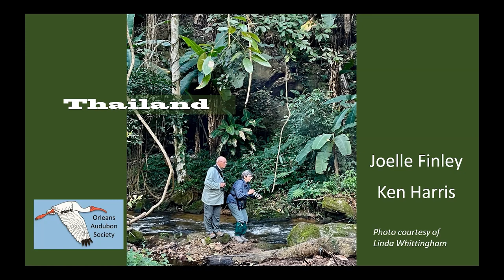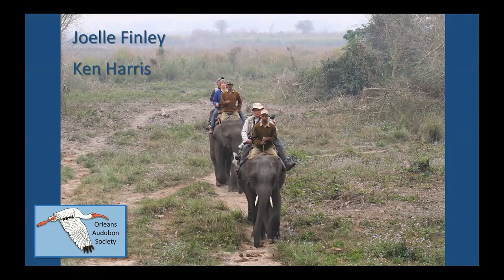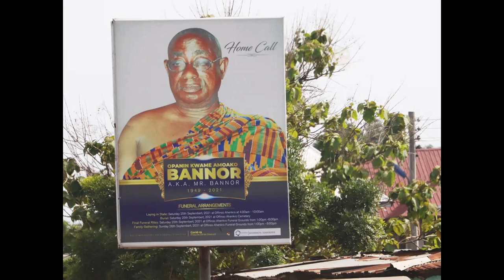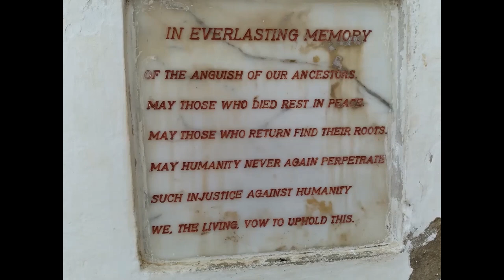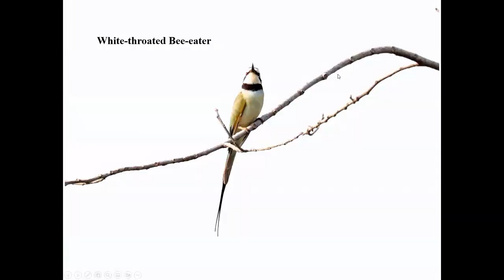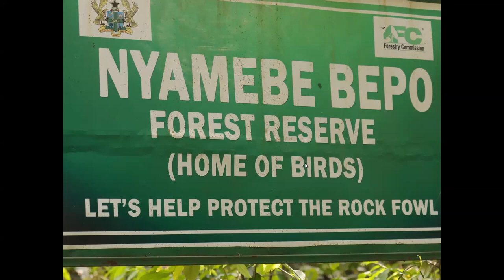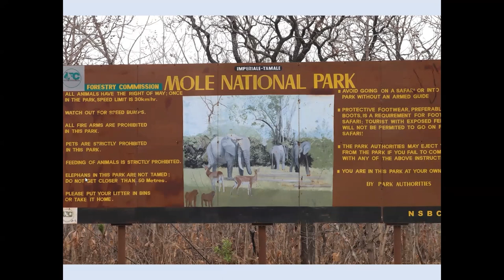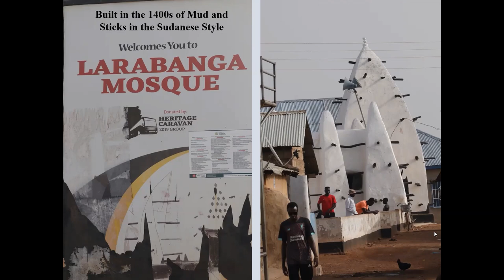Birding Ghana: Hot, Hotter, Hottest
Speakers: Joelle Finley and Ken Harris

Join Ken and Joelle on a trip from the humid and hot tropical south (think New Orleans in August) to the arid and hotter north of Ghana (think Las Vegas in August) experiencing a wide range of habitats, birds and people. Visit one of the saddest places on Earth, The Cape Coast Castle.